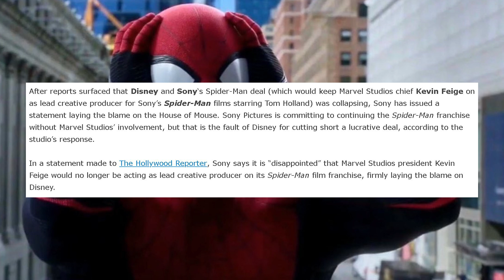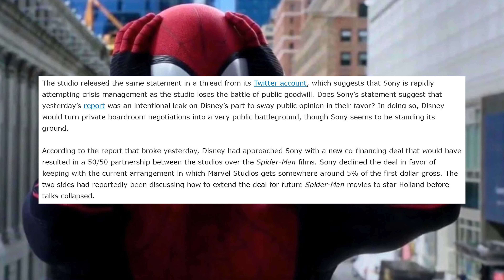Sony Responds To The Whole Spider-Man Deal Falling Apart | IS DISNEY AT FAULT?!!?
So, if you all saw my Livestream with the AMAZING Evan Filarca, you would know that we discussed the whole Sony/Disney deal debacle and what's going to be next for Spidey.  In this video, I discuss some surprising revelations of this whole ordeal.  Please be sure to like, comment, subscribe and click on bell notifications so you all don't miss anything, and as always I will see you all in the next comic panel!

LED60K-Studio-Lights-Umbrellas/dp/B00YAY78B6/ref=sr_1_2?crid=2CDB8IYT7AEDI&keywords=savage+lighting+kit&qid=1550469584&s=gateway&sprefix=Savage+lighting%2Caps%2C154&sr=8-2